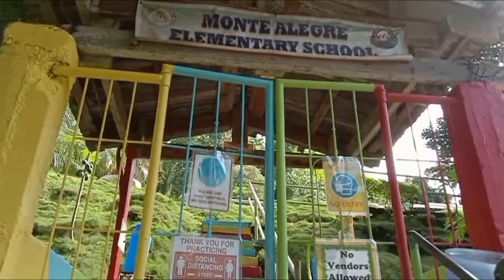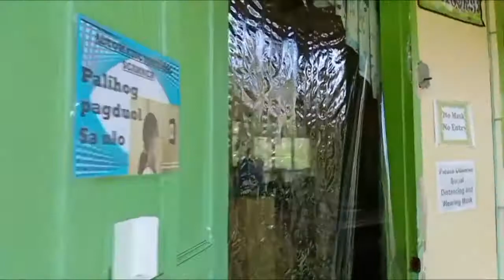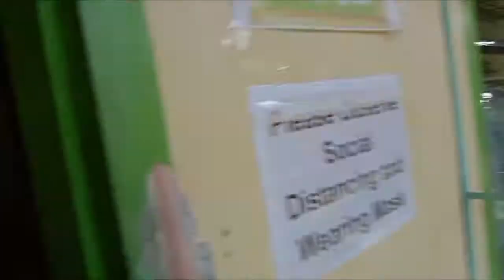✅HOW A CHILD FRIENDLY SCHOOL SET-UP😎👇✨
✅👉Educational support to colorfully set-up child friendly school.😎